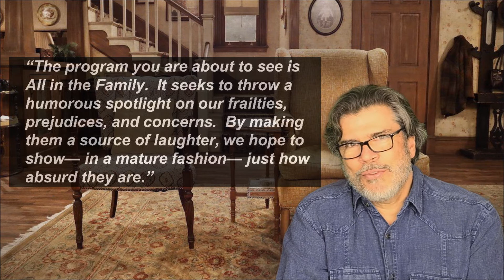This Week in TV History January 15th 2021 "All in the Family" 50th Anniversary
This week is the "All in the Family" 50th" Edition. The Show first aired on January 12, 1971.
Listen to Tony on TV Confidential: A radio talk show about television